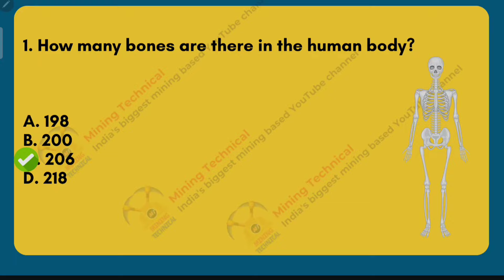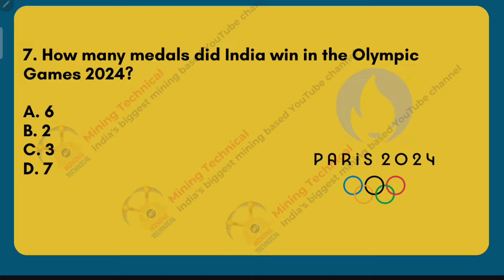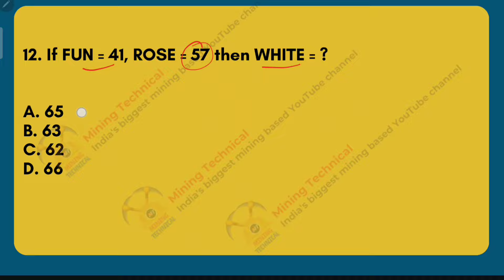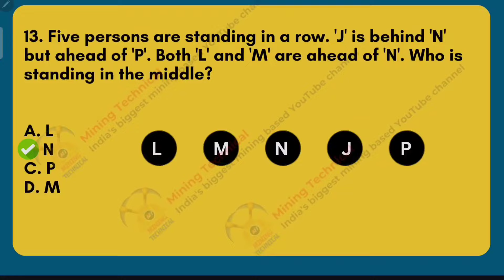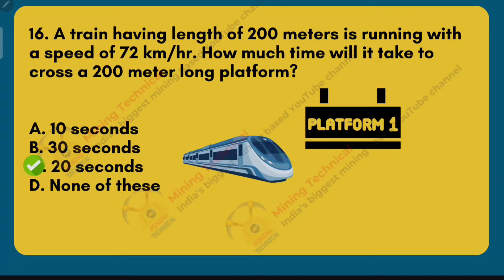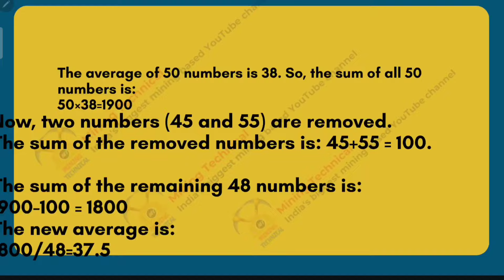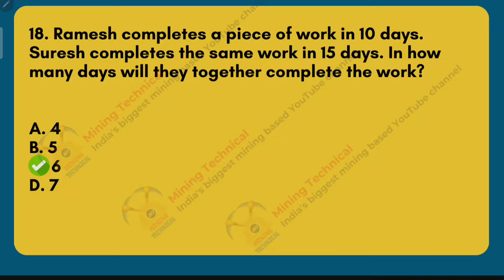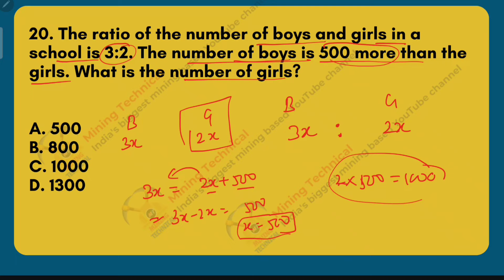BCCL Question Paper Junior Overman 2024 | Non-Technical Questions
📚 Welcome to our detailed guide for the BCCL Junior Overman Examination 2024! In this video, we cover 20 important non-technical questions that could appear in the upcoming exam. Along with the correct answers, we've provided clear explanations to help you understand each concept in depth.

🔍 What's Inside:
1. Comprehensive breakdown of 20 non-technical questions
2. Detailed explanations for each answer
3. Key tips and tricks for tackling similar questions in the exam

Whether you're just starting your preparation or looking to revise, this video is a must-watch for anyone aiming to ace the BCCL Junior Overman Exam. 🚀

हमारे App MINING TECHNICAL पर "THE ULTIMATE OM MS COURSE" कोर्स उपलब्ध करा दी गई है |
Description: "Introducing the Ultimate OM MS Course, designed from EMT, CMR 2017, and latest circulars. The ultimate guide for OM MS, Mining Inspector, and DGMS certificate exams."